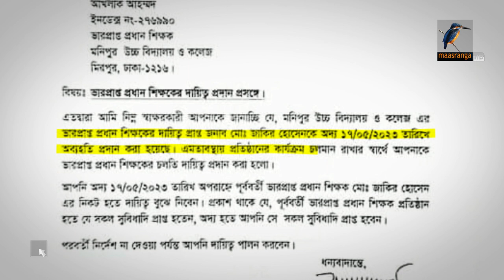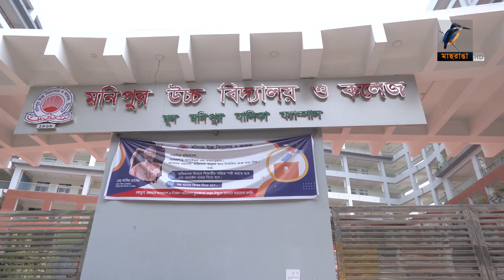মনিপুর স্কুলে আবারো অচলাবস্থা | Maasranga News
2 Bir Uttam Ziaur Rahman Road (New Airport Road)